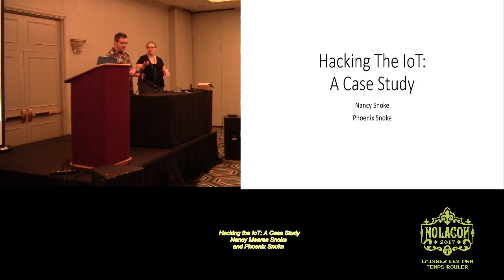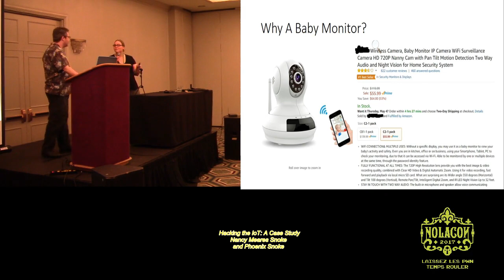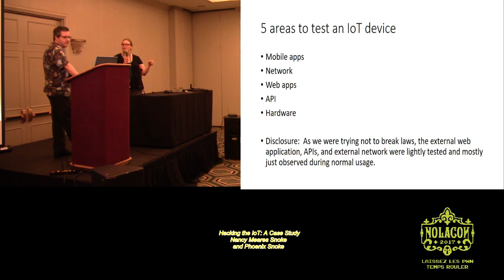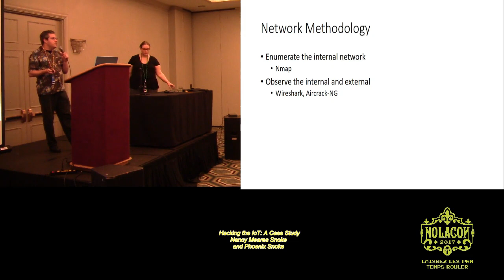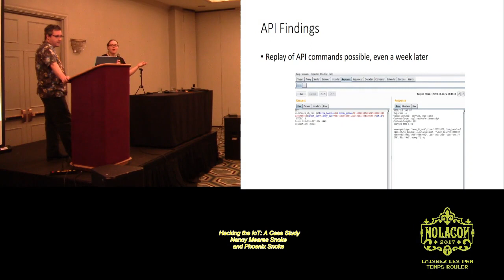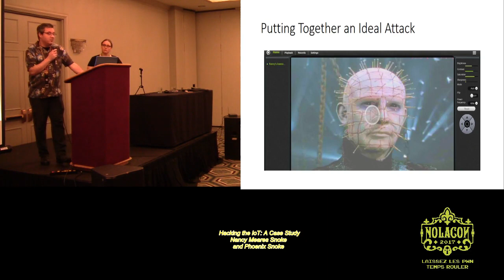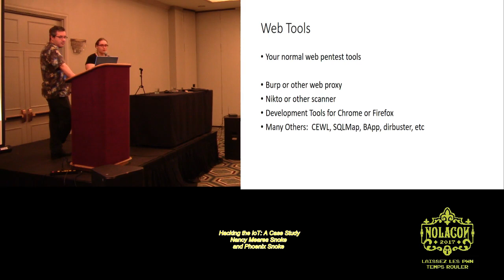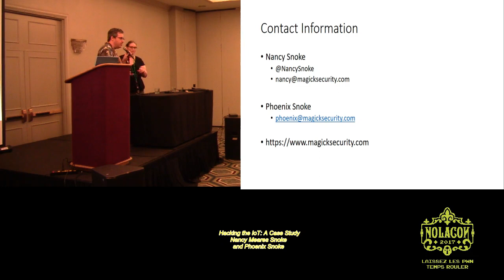NolaCon 2017 GBC00 Hacking the IoT A Case Study Nancy Meares Snoke and Phoenix Snoke